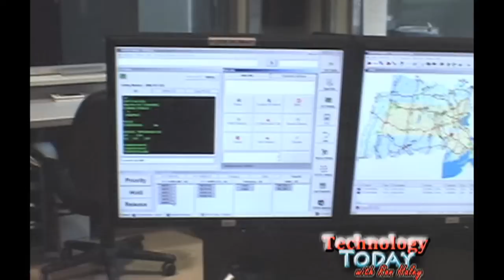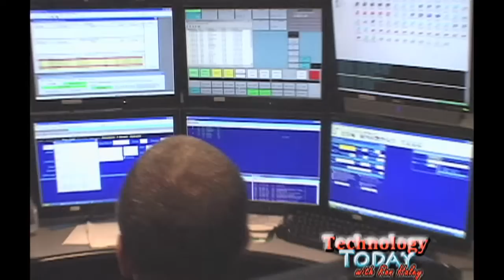Technology Today Law Enforcement: Location based Enhanced 911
In this episode of Technology Today, host Ron Haley interviews the Foxborough Police department and demonstrates enhanced 911 and it's location based service enhancements. Sergeant Allan Haskell demonstrates enhanced 911 and video surveillance for law enforcement covering Gillette Stadium at Patriot's Place.